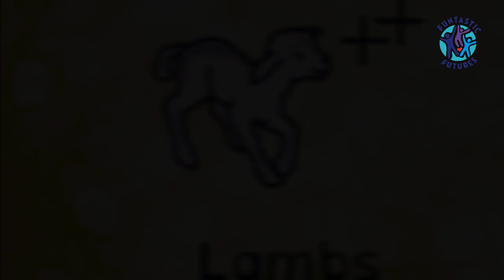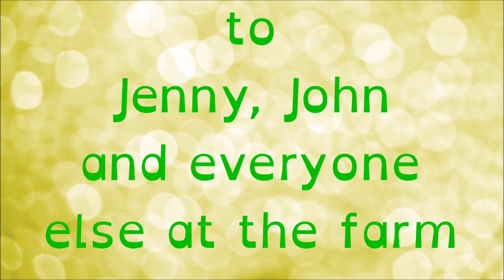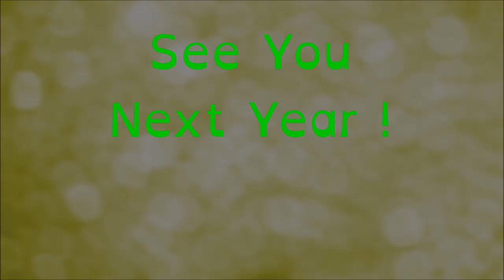Easter Holiday Club Part 3 - Coombes Farm Visit to see the Lambs